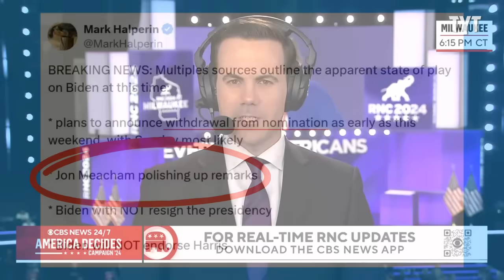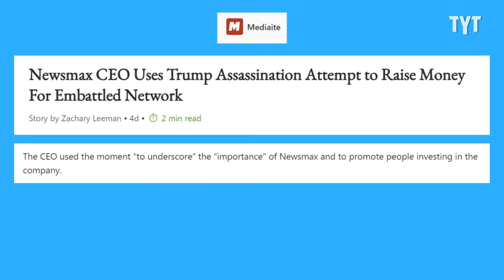Newsmax Gets CAUGHT Lying And Shows It Has NO SHAME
Watch: MTG Melts Down, Matt Gaetz Implodes, In Epic RNC Fails

Newsmax host Rob Schmidt turned to Trump campaign surrogate Kimberly Guilfoyle to speak on behalf of Black women following the network’s report that Joe Biden would not seek the Democratic presidential nomination. David Shuster breaks it down on Rebel HQ.